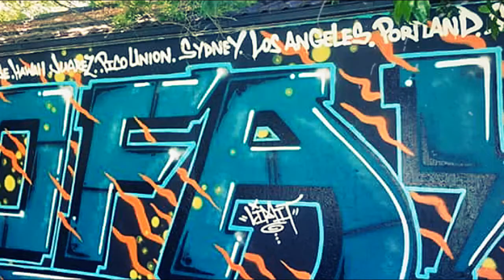OUT FOR ACTION VOL.1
OFA GRAFFITI HIT THE STREETS OF L.A. 2 LAS VEGAS , PHX & MORE FUCKING SHIT UP...    ANG3R1_OFA